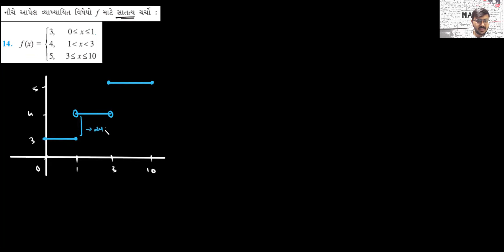12th Science Cha 5 Continuity & Differentiability Part 4